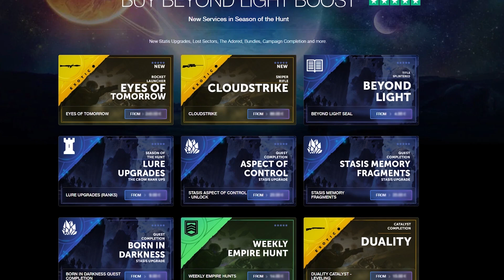Destiny 2 - The Best Hand Cannon In Season Of The Chosen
*My Setup*
Macbook: Macbook Pro 2017 Touch Bar
Pc: GPU = RTX 2080 / Processer = Amd Ryzen 5 3600X Ram = 16GB DDr4
Keyboard: Razer Blackwidow Elite / With Arm Rest
Mouse: Razer Basilisk V2
Webcam: Logitech C920 Full HD
Recording Device: Elgato HD60 / Streamlabs Obs
Mic: Blue Snowball